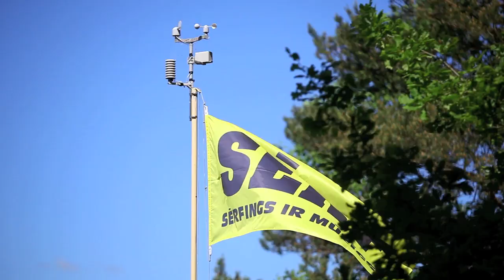Burtnieka Regate 2011